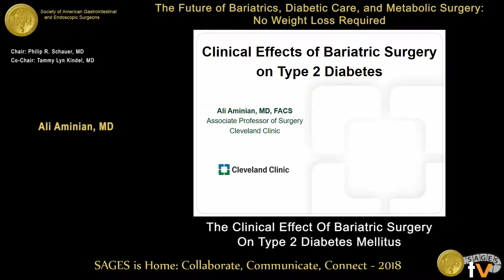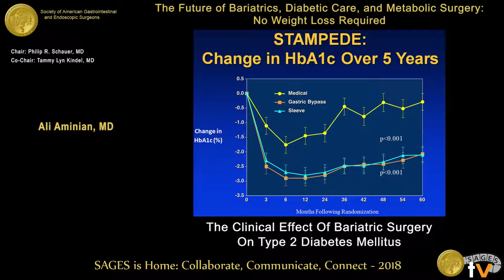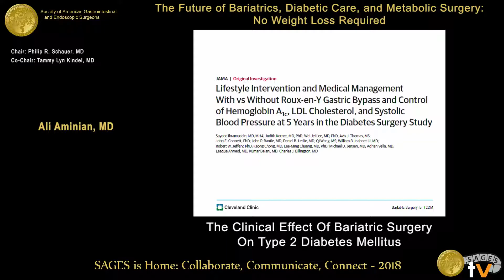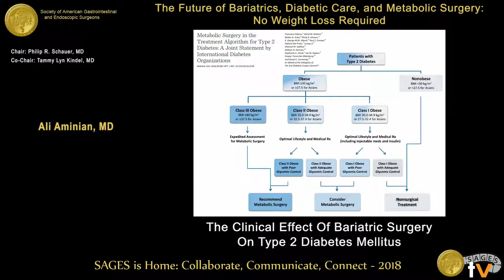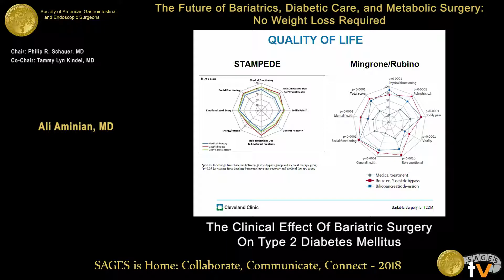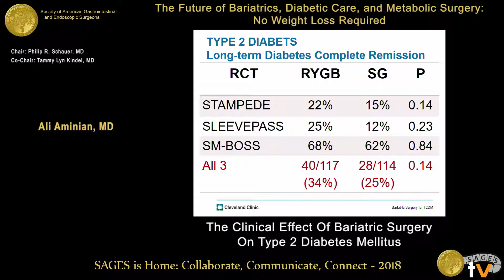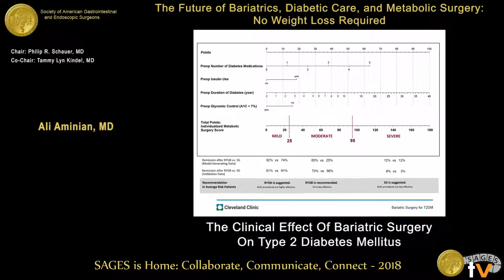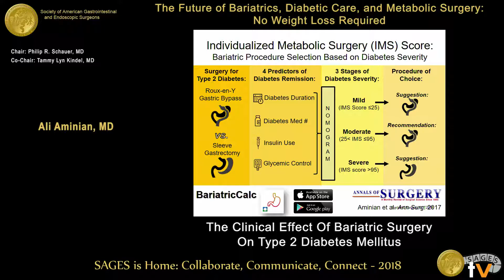Clinical effects of bariatric surgery on Type 2 diabetes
This talk was presented at the 2018 SAGES Meeting/16th World Congress of Endoscopic Surgery by Ali Aminian during the The Future of Bariatrics, Diabetic Care, and Metabolic Surgery: No Weight Loss Required on April 13 2018